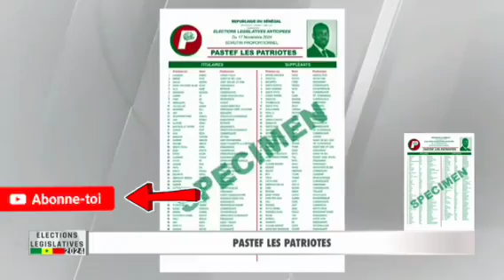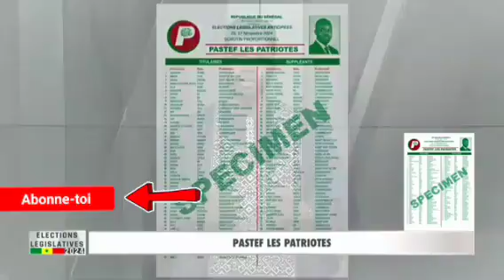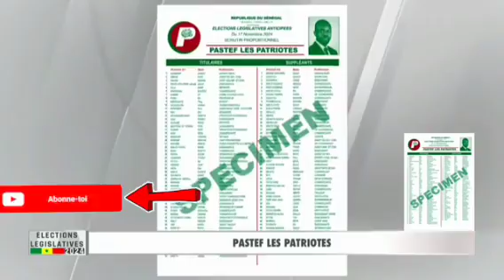ÉLECTIONS_LÉGISLATIVES_2024___PASTEF_LES_PATRIOTES_–_DIMANCHE_27_OCTOBRE_2024@WakhTv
_Actualité📻
_People
_Music🎤
_Religion 🙏
_Politique☀️
_Sport🤸‍♂️
_Comédie😅
_Faits Divers🤦‍♂️
_Best of
_Challenge💃